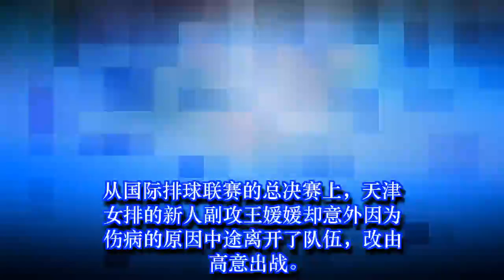21岁女排副攻新星伤情终被曝光，其恩师直言她正积极接受治疗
21岁女排副攻新星伤情终被曝光，其恩师直言她正积极接受治疗